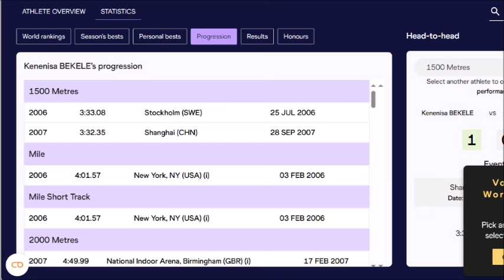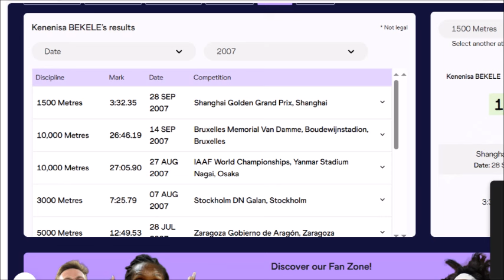Bekele FASTEST 1500M Race (53 First Lap)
1,Small Portions of original have been transformed
2,Unique Tranformative nature of work in form of Education, Reaction, News Reporting and Commentary.
3, My videos give exposure and promote the athletes and race events in the footage, therefore drawing more people to the market..

Hey Guys!